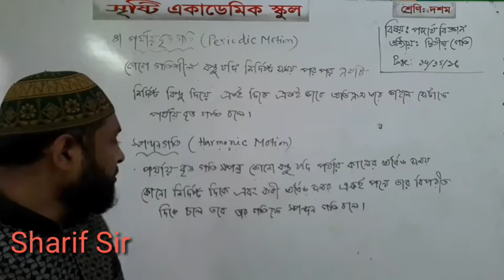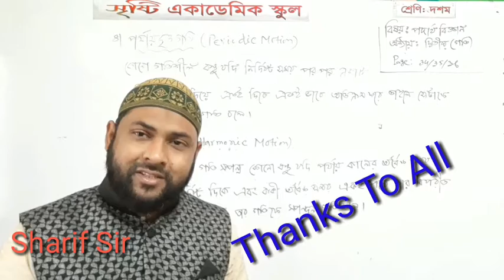শরিফুল ইসলাম শরিফ, নবম-দশম শ্রেণি, পদার্থবিজ্ঞান, দ্বিতীয় অধ্যায়ঃ পৃষ্ঠা-৩৪,৩৫,৩৬